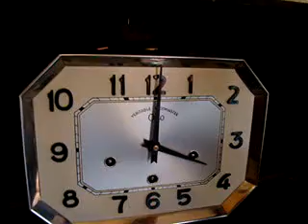SUPERBE PENDULE ODO 2 MELODIES 11 MARTEAUX 10 GONGS